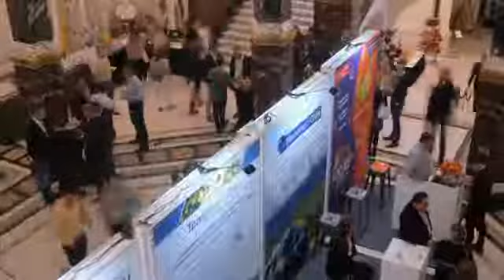Loren Zhao, Fruitday - Amsterdam Produce Summit 2018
Forward-thinking Chinese entrepreneur Loren Zhao, founder of Fruitday, the largest fresh fruit e-commerce company in China in sales revenue. Loren shares his real-world knowledge on selling produce via e-commerce, and also pioneering omni-channel retailing in China.

You can read "Chinese Entrepreneur And Practice-Leader Loren Zhao Talks About His Company, FruitDay, And Shares Real-World Knowledge On Selling Fruit To Consumers Via E-Commerce While Previewing The Omni-Channel Future" by clicking